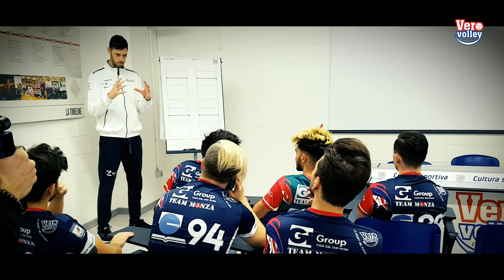Matt & Bise backstage con Simone Buti e la Saugella Monza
Il dietro le quinte della giornata passata alla Candy Arena dai due youtuber Matt & Bise, in compagnia delle ragazze della Saugella Monza e di Simone Buti.